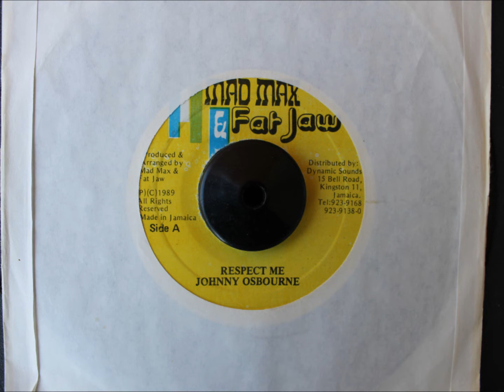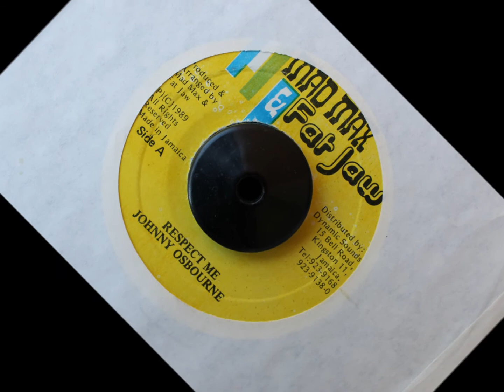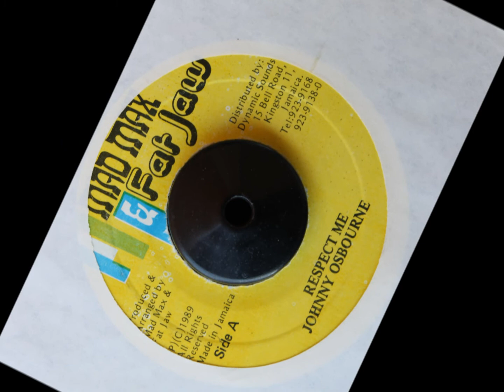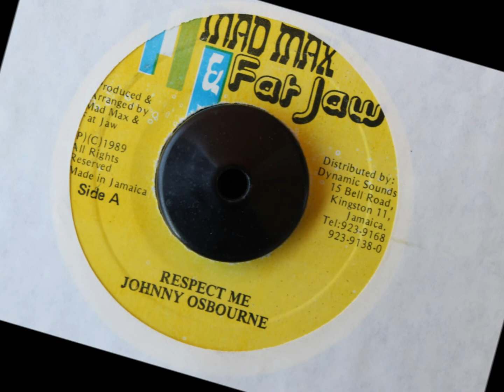JOHNNY OSBOURNE - RESPECT ME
MAD MAX & FAT JAW - 1989 - 7 INCH - REAL ROCK RIDDIM